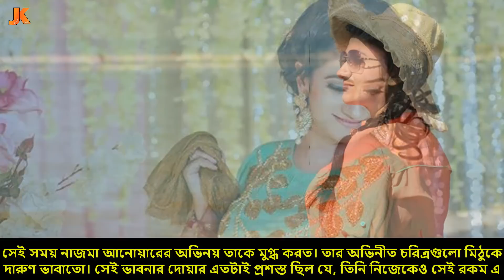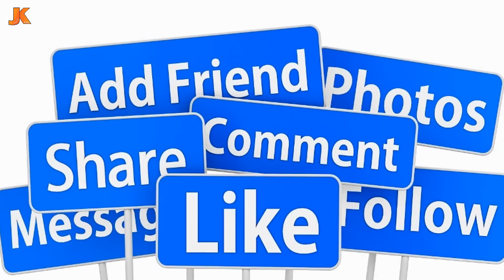শেফালী খালা খ্যাত জনপ্রিয় অভিনেত্রী মনিরা মিঠুর জীবন কাহিনী। Monira Mithu Biography| Family Crisis